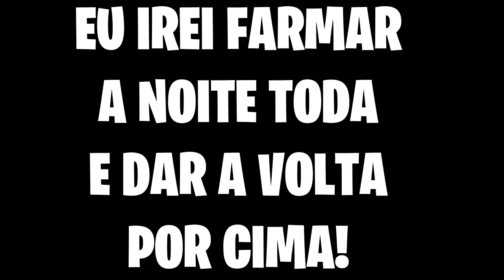ME ROUBARAM NO GUERRA 😭 NANATSU NO TAIZAI GUERRA MCPE EP 5 (Crazy1007)